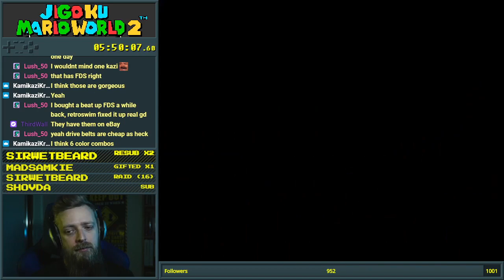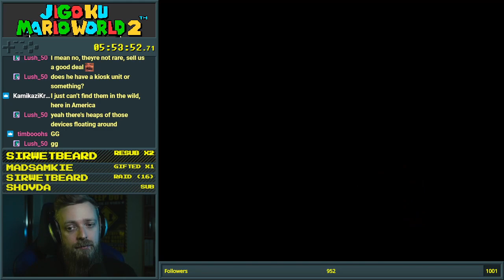Jigoku Mario World 2 - 2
Finishing world 1 and getting to the tough stuff. Shoutout to that Yoshi level in Baby Kaizo World.